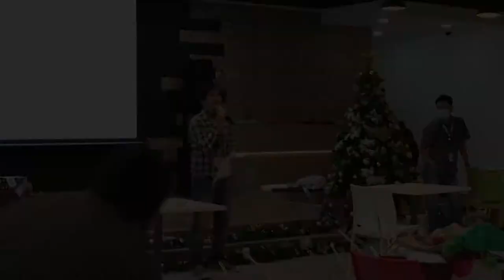DIY Christmas tree making contest using egg trays || Medyo Boi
A DIY Christmas tree making contest was conducted by our company as part of your Christmas activities this year which was held on December 03, 2021.

On this video, we used empty egg trays as our main matter in making our DIY Christmas tree.

Thank you the brilliant idea of my colleague Jeralden.

Let me know your thoughts and reaction to this vlog by leaving your comments below.